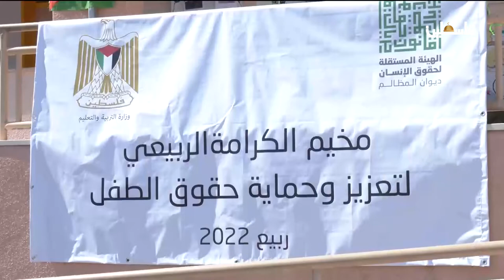اطلاق مخيم الكرامة الربيعي لتعزيز وحماية حقوق الطفل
لمتابعتنا على وسائل التواصل الإجتماعي